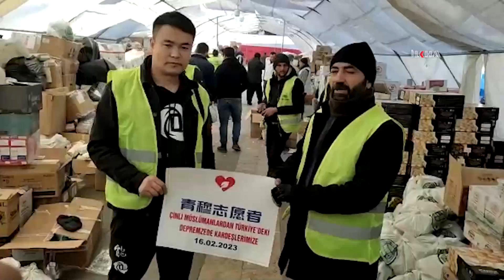Çinli Müslümandan Umut Kervanına "deprem" desteği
Çinli Müslüman Yakub, Kahramanmaraş merkezli depremlerin ardından yardım faaliyetlerinde bulunan Umut Kervanı Vakfına nakdi yardımda bulundu.

Değerli İzleyicilerimiz;